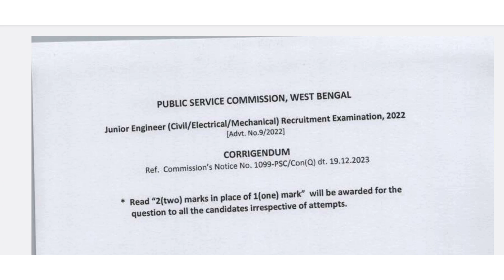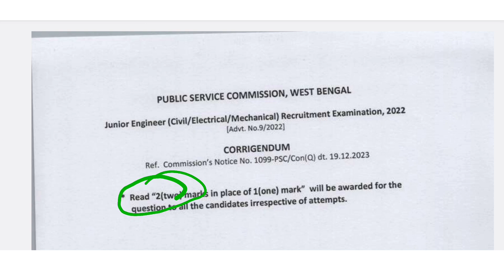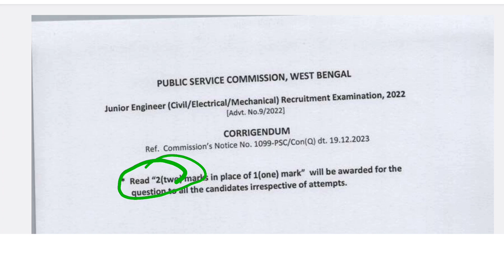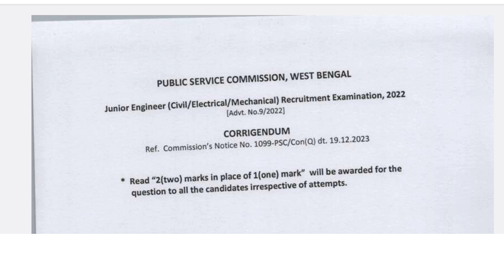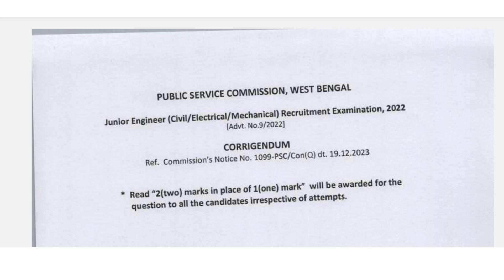WBPSC JE CIVIL | FINAL ANSWER KEY | CORRIGENDUM | WHAT SHOULD WE DO?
In this video I have discussed about the final answer key of West Bengal Public Service Commission recruitment of Junior Engineer Civil.
I also discussed about the recently published corrigendum of wbpsc.

I discussed what should Candidates do after this.